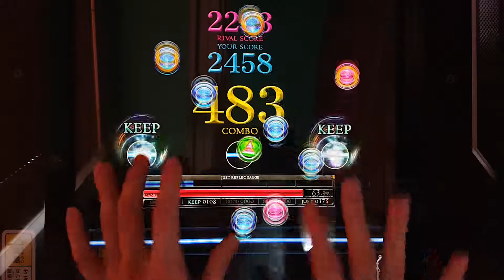[REFLEC BEAT 悠久のリフレシア] [12] Adularia (HARD) 100.0%